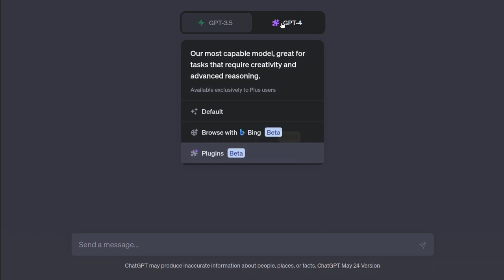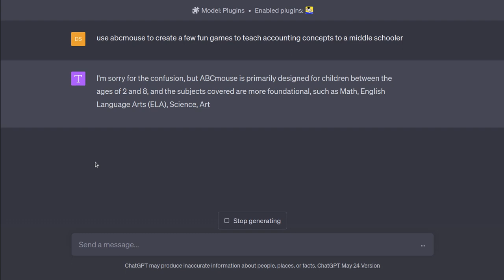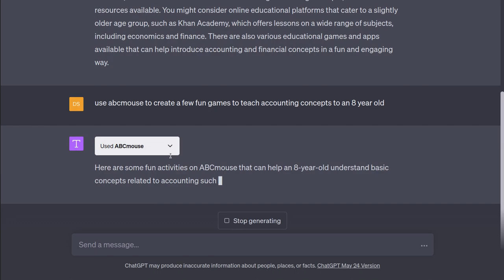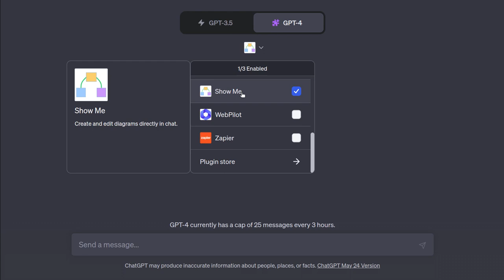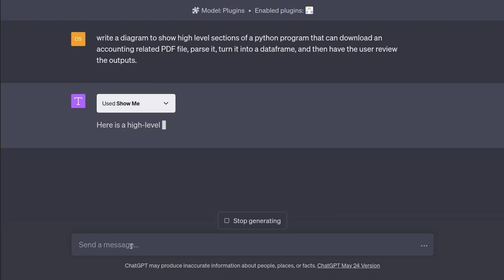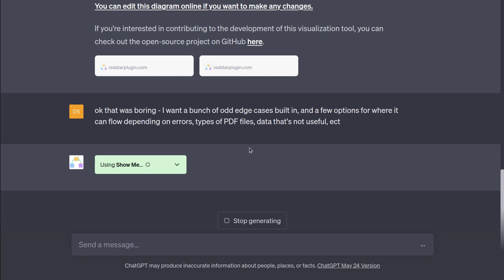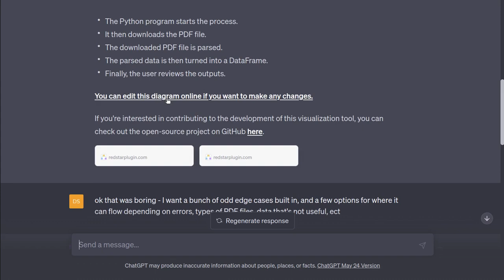[47] ChatGPT Plugins for Accounting: ABCmouse and Showme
In this video, I show you how to use some of the ChatGPT plugins for accounting purposes, including ABCmouse and Showme. These plugins are designed to help you automate and simplify your accounting tasks using natural language processing.